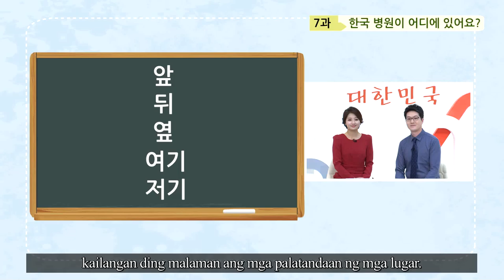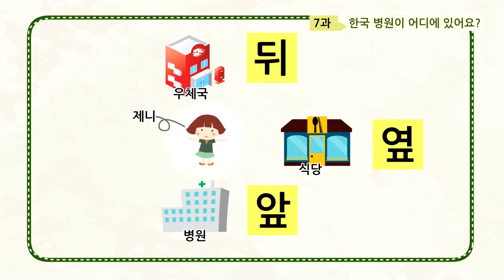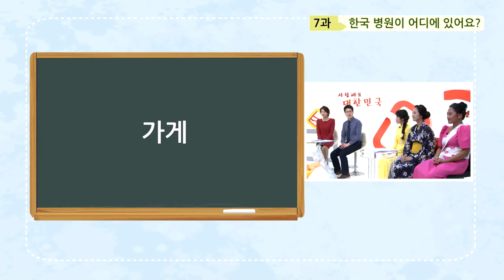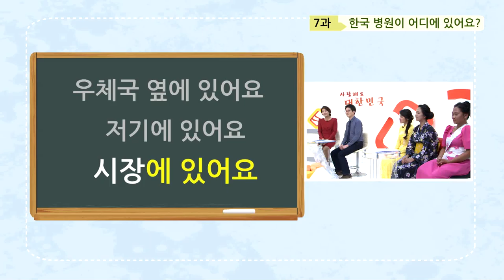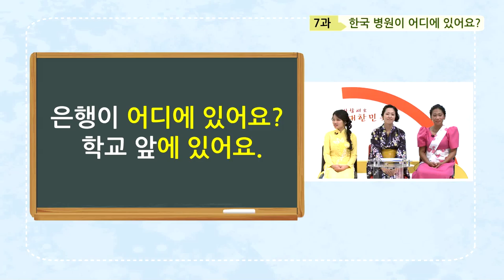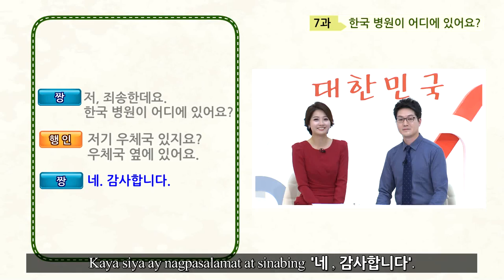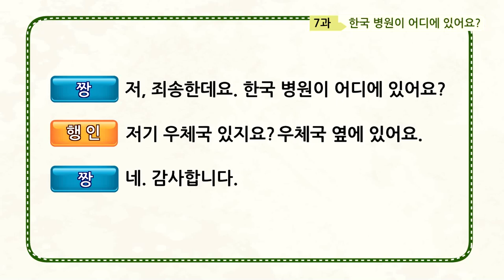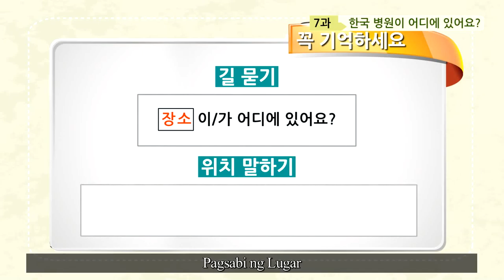사랑해요 대한민국 대화편 - 7.한국 병원이 어디에 있어요? (타갈로그어)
- 결혼이민자들이 한국어와 한국문화를 쉽고 재미있게 배울 수 있도록 개발한 영상 교재입니다.
- 결혼이민자들이 한국에 도착해서 겪게 되는 상황을 극 형태로 제시, 주요 표현과 문화를 학습할 수 있습니다.
- 목표 항목 : 한국 병원이 어디에 있어요?